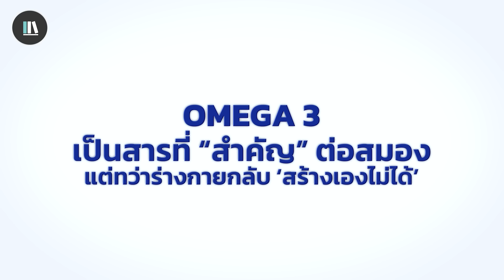รู้ทันคนด้วยจิตวิทยาชั้นยอด ศาสตร์การอ่านคนจาก FBI - ร่างกายไม่เคยโกหก | THE LIBRARY EP.225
เพราะเราต้องการดูแลสมองของคนไทย
นับถอยหลัง 7 วันสุดท้าย!
สำหรับบัตร  Early Bird ราคาพิเศษ 3,990 บาท
จากปกติ 4,990 บาท
เปิดตัวครั้งแรก! กับอีเวนต์แห่งปี
ที่แฟนคลับ TheLibrary ห้ามพลาด!!!
มาร่วมเดินทางเพื่อก้าวไปสู่ความสําเร็จในชีวิต
ในงาน “The Path of Life's Victory”
(เส้นทางพิชิตความสำเร็จ สู่การมีชีวิตอย่างผู้ชนะ)
เปิดจำหน่ายบัตร  Early Bird แล้ววันนี้!
ตั้งแต่วันนี้ – 29 กุมภาพันธ์นี้เท่านั้น (ราคาพิเศษ)
บัตร Early Bird ราคา 3,990 บาท
(ราคารวมอาหารกลางวันแบบ
Lunch International Buffet และ 1 coffee break แล้ว)
หากท่านใดที่สนใจซื้อบัตร หรือสอบถามรายละเอียดเพิ่มเติม
สามารถติดต่อที่ Line : @thelibrary (มี@)
"เพราะการเดินทางนั้น สำคัญกว่าปลายทาง"
บทเรียนการพัฒนาตัวเอง จาก THE SECRETS DIARY

00:00 Intro
02:12 ความลับของอวัจนภาษา
03:58 เรียนรู้เทคนิคในการอ่านคน
06:39 ภาษากายส่วนบน
12:22 ภาษากายส่วนล่าง
15:23 ภาษากายส่วนแขนและลำตัว